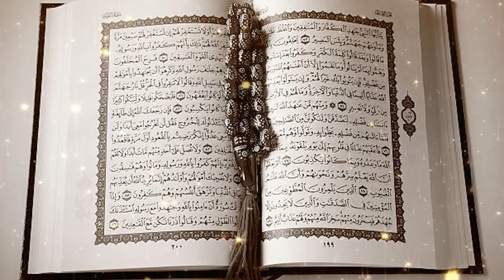quran islamic intro free download islamic intro without text Royalty no copyright GhazieIslam2.0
Yes you can use it in your videos you gvie me credit Put ( # GhazieIslam2.0  ) in the description with it.

Hey Everyone, Wish you a very Happy New Year.
Here are 5 things that you need to DO this year and 5 things you need to quit.

 Things to do in 2022:
1- Be close to you God. Be thankful
2- Make someone close to your feel proud
3- Get fit and healthy (healthy diet and healthy lifestyle)
4- Learn a skill (master it)
5- Educate someone (one to one)